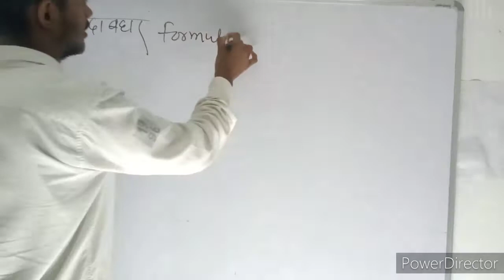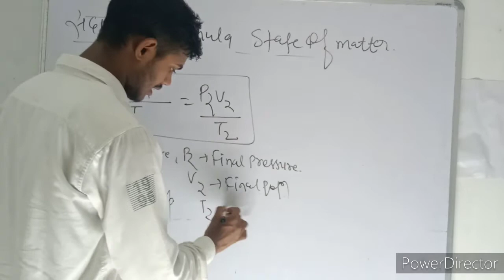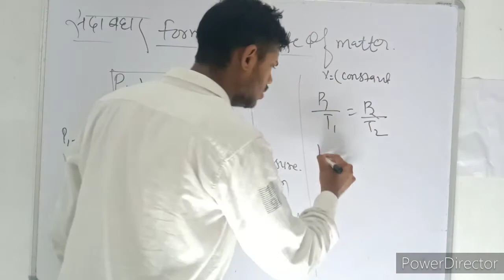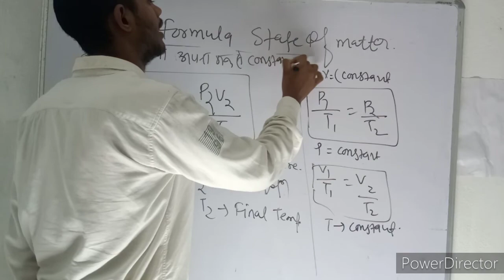state of matter